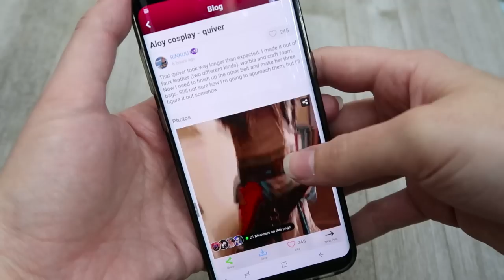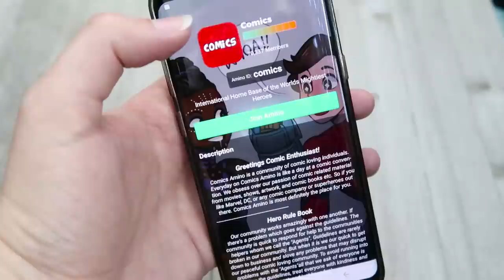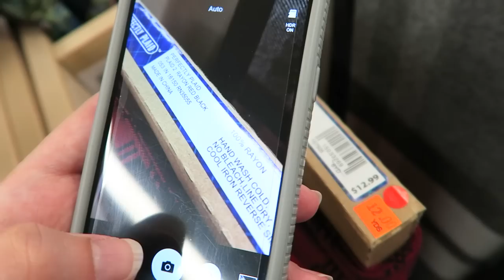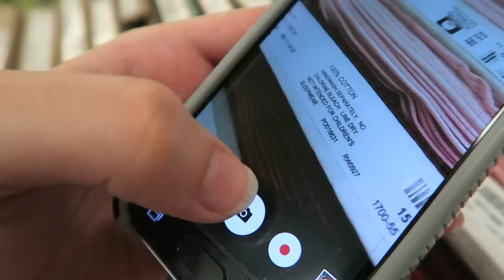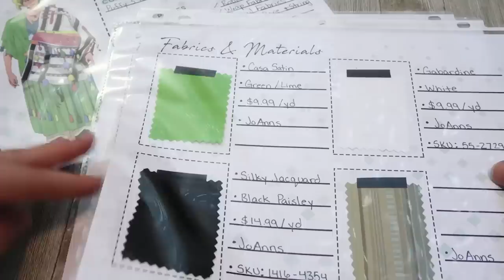Let's Cosplay! : Cosplay Reference Book & Cosplay Amino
My Amino Username: HatterInsanity (of course lol)

Hey everyone! Ever since I made my Cosplay Breakdown video a couple of years ago I've wanted to put together this reference book with all my past cosplays and fabrics/materials.

Unfortunately I just never got around to it until now so I'm lacking some of my older cosplays' information and fabric information as they just dont make those fabrics anymore. So moral of that story is to always write down your materials when you buy them! Or at least take pictures of them so you will have it to look back on later lol.

Additional Note: The design of my Breakdown in this video is 100% my own for my personal use only. Please refrain from duplicating or copying this original design which was shared for the sake of the video. I have provided a link below to a free usable one for anyone interested.

While they approached me to create this promo all the thoughts and opinions said about the app are 100% my own. I had an account when it was a new app in 2016 but didn't have what I felt was enough content to share and keep my profile updated so I'm really glad to be getting back in to it now. It is a great app for cosplayers and I thought you guys might really like to see it!